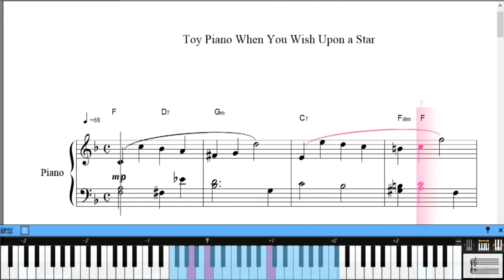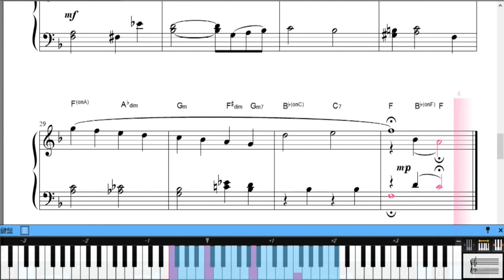トイピアノで弾く 【星に願いを】 楽譜動画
トイピアノ(ミニピアノ)  おすすめ Kawaiグランドピアノ32鍵用で演奏できる「星に願いを」の楽譜動画を書いてみました。
無料配布しております。楽譜サイトのURL